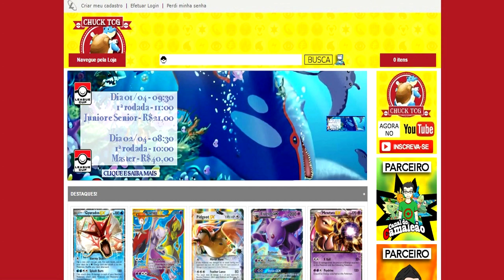DIFERENÇA DE SEXO EM POKÉMON! (HOENN)